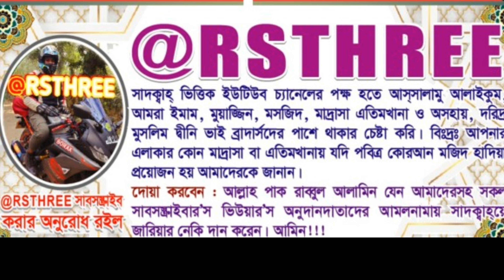আচ্ছা,সাখাওয়াত কে নিয়ে গুগল করলে কি পাওয়া যায়?advisor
ব্রিগেডিয়ার সাখাওয়াত কি ওই শাখাওয়াত যিনি ২০০৬৭৮-এর তথ্য অধীনে যে নির্বাচন হয়েছিল সেখানে নির্বাচন কমিশনার ছিলেন। তিনিই কি সীমানাপূর্ণ নির্ধারিত করে ১৩৪ টার মত আসনে বিএনপি যেন জিততে না পারে সেই ব্যবস্থা করেছিলেন। এই কি সেই সাখাওয়াত। বাংলাদেশে এত বড় উলটপালট হয়ে গেল এত গন্ড এত বড় একটা গণ উদ্বোধন করল তারপরও শাখা শেখ হাসিনাকে কিভাবে আহবান করেন দল গোছানোর জন্য দেশে ফেরত আসার জন্য। এর দ্বারা আমরা কিসের আভাস পাচ্ছি। আমরা কি আবার কোন অস্থিতিশীল পরিস্থিতির দিকে যাচ্ছি। সমন্বয় সার্ভিস সালাম থেকে শুরু করে হাসবাতা আব্দুল্লাহ যেভাবে তাদেরকে টেনে যাওয়ার নামানোর কথা বলতেছেন। পাশাপাশি পি নাকি ভট্টাচার্যের ভিডিও যারা আমরা নিয়মিত ফলো করি উনি নিশ্চয়ই বাংলাদেশের জন্য এমন কোন কাউকে সমালোচনা করেন না। তাহলে এখন সাখাওয়াত হোসেনকে নিয়ে এরকম কট্টর ভাষায় কেন প্রতিবাদ করছেন। আসলে কি হচ্ছে। আমি আর একটা জিনিস বুঝি না যেখানে মাহি চৌধুরী গণভবনে ঢুকতে পারল না সেখানে জাতীয় পার্টির নেতারা জিএম কাজের সহ এই দল কিভাবে গণভবনে ঢুকলো। স্বৈরাচারী শেখ হাসিনার ১৬ বছরের সবচেয়ে বেশি বেনিফিশিয়ার হচ্ছে জাতীয় পার্টি তথা জিএম কাদেরের এই দলটি। এরা এই ১৬ বছরই সরকারের কোলে বসে সবচেয়ে বেশি আদর পেয়েছেন। মাহেবী চৌধুরী যদি দালালীর কারণে গণভবনে ঢুকতে না পারে সেখানে জিএম কাদের কিভাবে যায়।